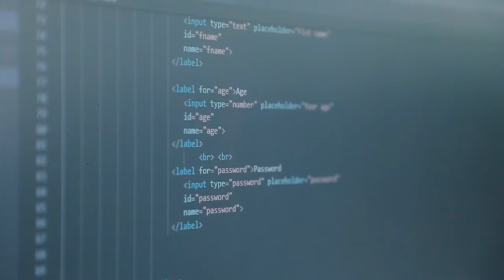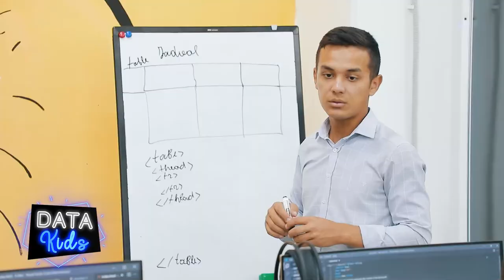🌐 «Веб дастурлаш» курси ўқувчиси Ҳикматбек Худойберганов билан интервью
🚀 Ҳикматбекга Илон Маск ҳам ҳавас қилган бўларди